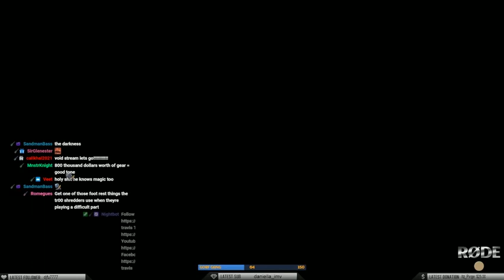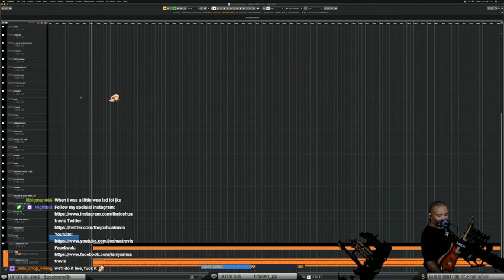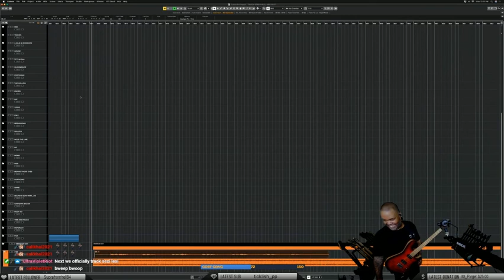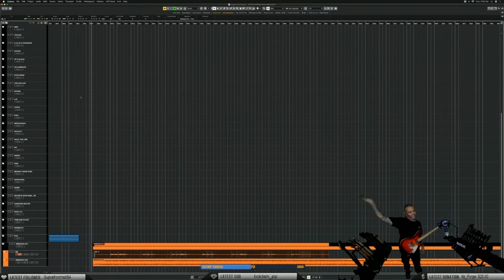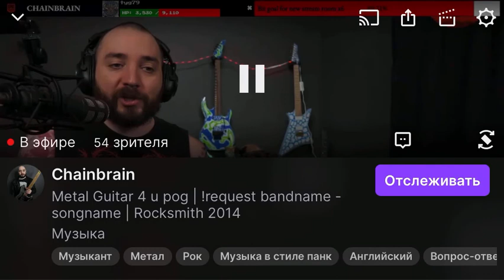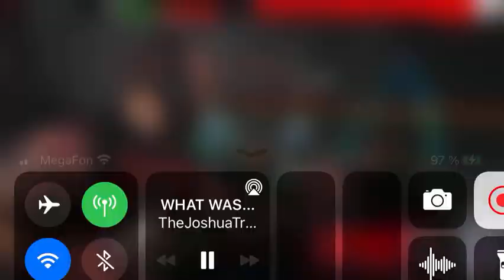JT stream 27.12.21